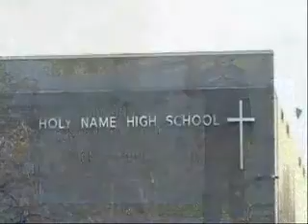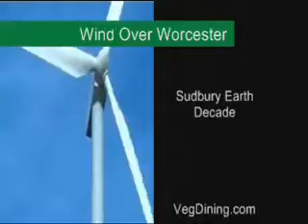ORN#1 'Wind Over Worcester'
This is the pilot episode for our upcoming cross-country eco-video series for kids, Our Renewable Nation. In May/June 2009, we'll be crossing the U.S. in our vegetable-oil powered Beetle to visit and film examples of renewable energy and sustainable living. We'll be distributing our video series free to schools nationally, with the mission of inspiring and empowering kids to create a renewable and sustainable future.